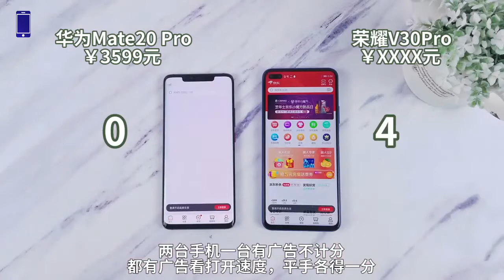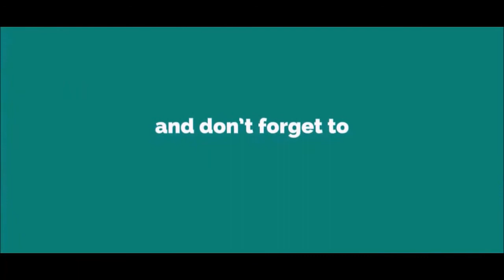Huawei Mate 20 Pro VS Honor V30 Pro || Speed Test Comparison ||【Known Mobile】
Thanks!